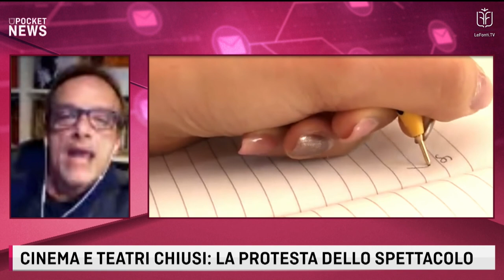POCKET NEWS - CINEMA E TEATRI CHIUSI: LA PROTESTA DEL MONDO DELLO SPETTACOLO con GIANLUCA GUIDI